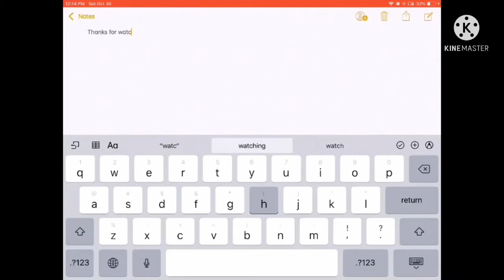3 reasons to explore your genshin impact map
I have no equipment links because my entire channel is made and founded from an iPad Air gen 2
I need a new one but don’t send me money cause I don’t have a pay pal or bank account or anything like that
I used KineMaster for editing the video and that’s all I can give till next time

Love with your heart and use your head for everything else-captain disillusion